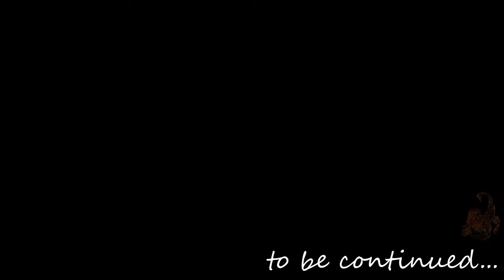Need for Speed Most Wanted Challenge Series 41